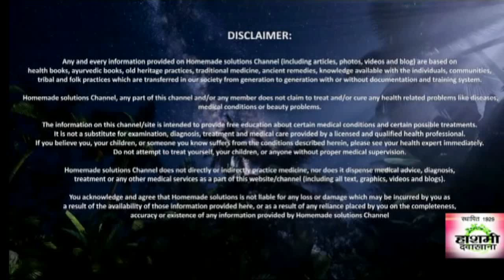baalon ko hamesha ke lie chaay se kaala karen - Simple Black Hair Care Tips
सफेद बालों को Natural तरीके से करें काला ... इससे धीरे-धीरे बाल काले होने लगेंगे। 3. चाय पत्ती एक कप पानी में चायपत्ती और नमक मिलाकर उबालें और ... नियमित रूप से इस तेल से मसाज करें जिससे बाल हमेशा के लिए काले रहेंगे.

gardan me akdan ke gharelu upay - Home Remedies to get rid of stiff neck in hindi

Band Naak ka ilaj - Naak Band Hone Par kya kare - Nasal Congestion

Chikungunya ka ilaj - चिकनगुनिया का रामबाण इलाज - Chikungunya ke dard ka ilaj

Allergy ka ilaj - Allergy ka Gharelu Ilaj - एलर्जी को दूर करने के घरेलू उपाय

भूख कम करने और मोटापा घटाने के आसान तरीके - Obesity Problem